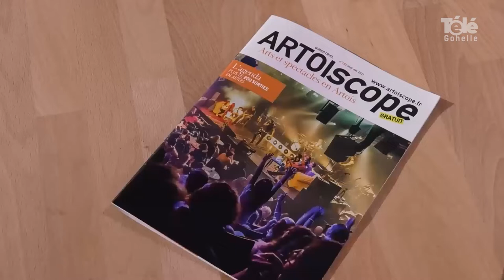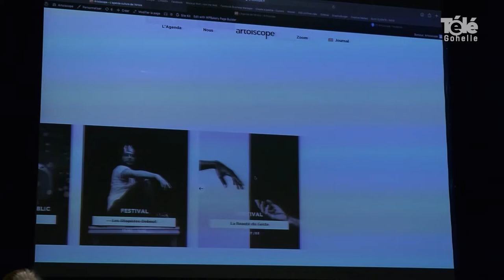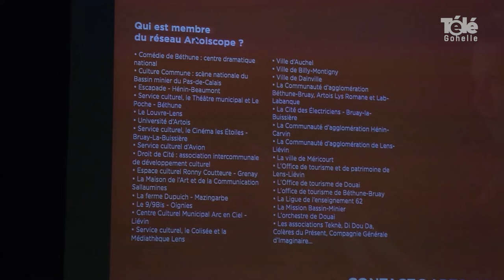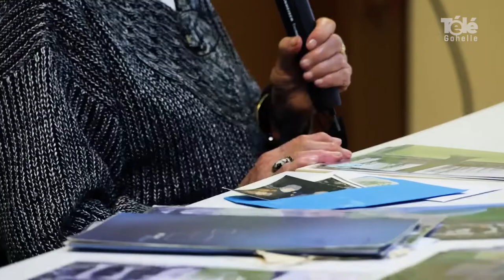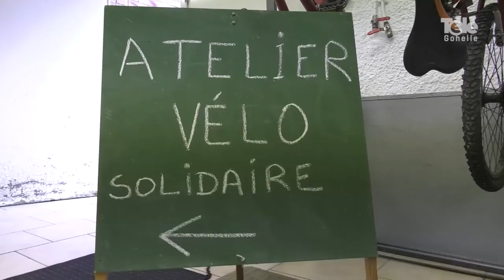JT 04 02 2022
sommaire du journal du vendredi 4 février 2022 :

1 - une délégation de 27 ministres européens en visite à Lens
2 - nouvelle formule pour le magazine Artoiscope
3 - Ginette KOLINKA rencontre les élèves du collège Jean Jaurès de Lens
4 - un atelier vélo solidaire à Sallaumines
5 - coup de loupe : le président de la République Emmanuel MACRON

    en déplacement à Liévin et à Lens